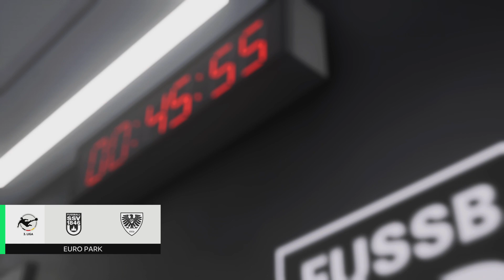EA SPORTS FC 24 Preußen Münster episode 5 season 1